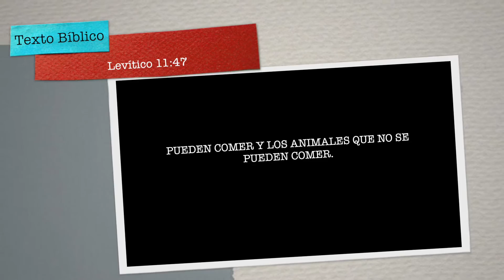Día 101 Levítico 11 Inmundo Vs Límpio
Limpia hoy tu vida por dentro y por fuera y encontrarás sanidad y una vida llena de esperanza.